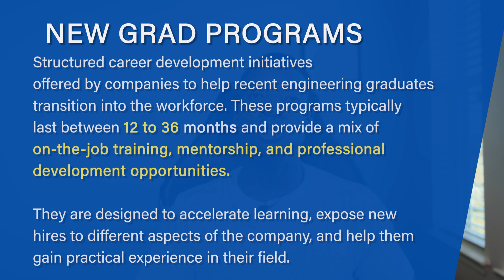Are you Too Late to Become an Electrical Engineer ( In 2026)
Are you thinking about diving into electrical engineering in 2025 but you feel uncertain ? In this video, I share the step-by-step plan I’d follow if I could start all over again.